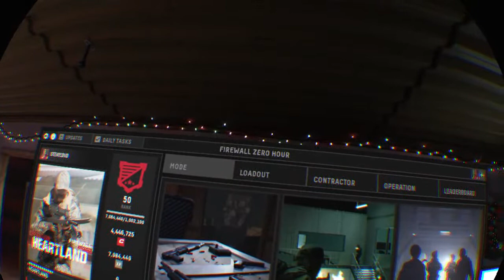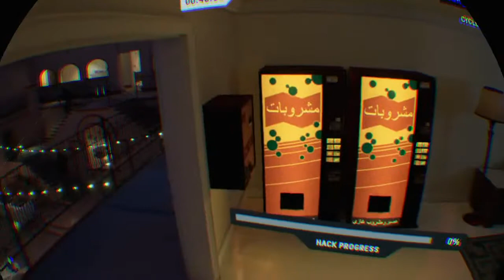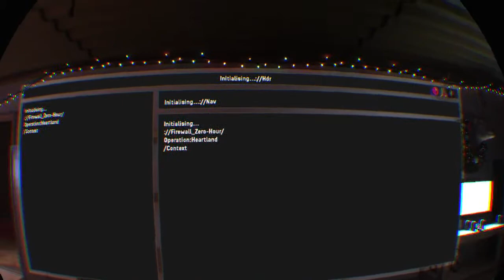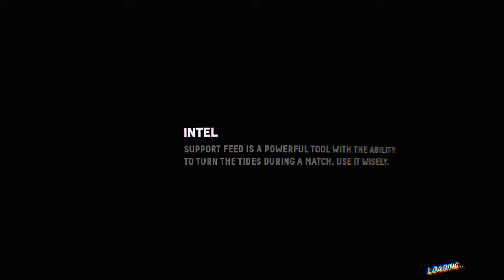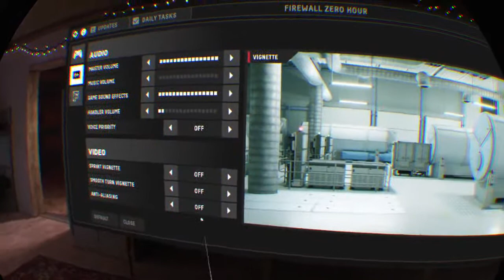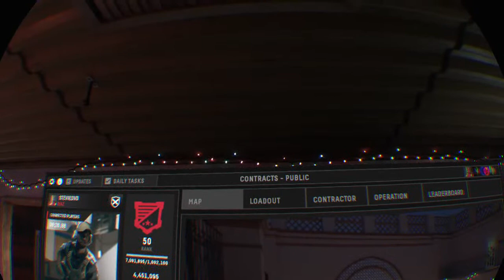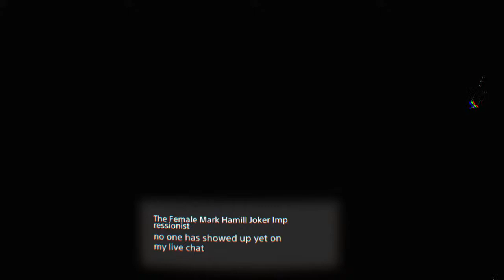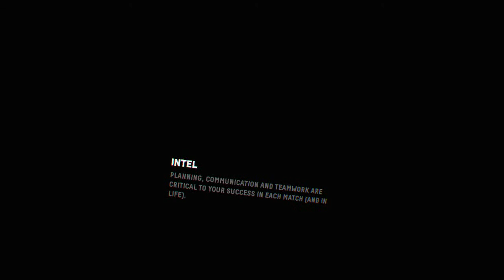Zero Hour Heartland PSVR London Style Live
Please watch an advert or two. It helps me pay the bills,,,much love.

Sharing my stream is a privilege for you, treat it as such.

PSN STEVIEDVD
CHARACTER PAUL PHOENIX

BDATNATION community

credit to Rogue killa for helping with the intro😀
Shout out to Blu3inkcrazy for the Art.
           EQUIPMENT I USE
            THRUSTMASTER
           T FLIGHT HOTAS 4
                  JOYSTICK.

            THRUSTMASTER
            STEERING WHEEL
                    T300 RS
                       WITH
                   PLAYSEAT

PS4 PRO

PS4 AIM
               CONTROLLER+
               FIREWALL ZERO
                HOUR  BUNDLE

Thank you to all that have followed me. I always follow back.
ONLINE STREAMS                     EVERY NIGHT IF POSSIBLE.10.00 - 11.00pm ish London GMT.